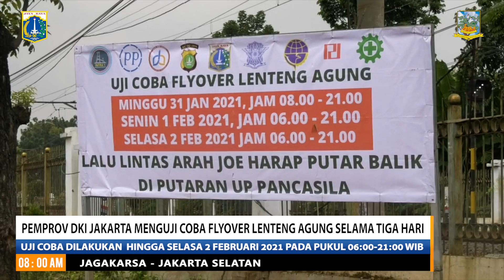Uji coba Flyover Lenteng Agung dan Tanjung Barat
Fly over atau Jalan Layang Tanjung Barat dan Lenteng Agung, Jakarta Selatan telah mulai diujicobakan atau open traffic dari pukul 08.00 hingga 21.00 WIB, mulai hari ini, Minggu (31/1). Sementara Uji coba fly over pada Senin (1/2) hingga Selasa (2/2) akan dilakukan mulai pukul 06.00 hingga 21.00 WIB.

Setelah uji coba kita akan tutup kembali untuk dilakukan evaluasi, dan perbaikan agar menambah keamanan dan kenyamanan kita semua. Selama uji coba berlangsung, yuk kita jaga bersama kedua fly over tersebut, karena itu merupakan fasilitas publik di DKI Jakarta.

Dengan adanya kedua jalan layang itu, diharapkan dapat mengurai kemacetan yang selama ini terjadi di kawasan tersebut.